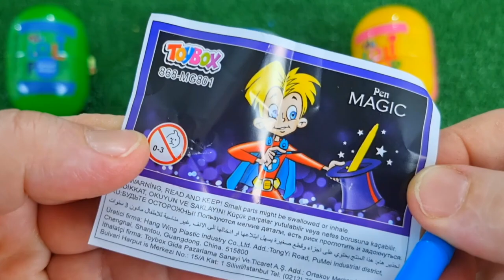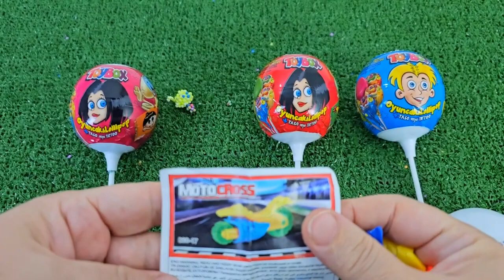ASMR RAINBOW DESSERTS 무지개 먹방 팝핑 보바, 보석젤리, 별사탕 먹방 POPPING BOBA, JELLY, CANDY,GUMMY MUKBANG EATING #2